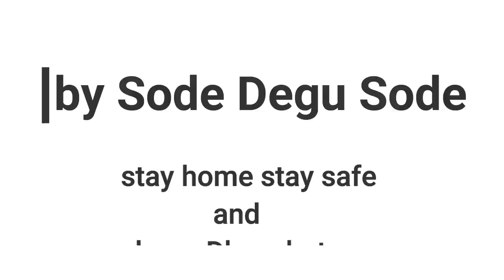burji language at collage level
message from Mr, Degu sode Daka lecturer at Dilla collage of teacher education ( department of dhaashatee )
for all burji community